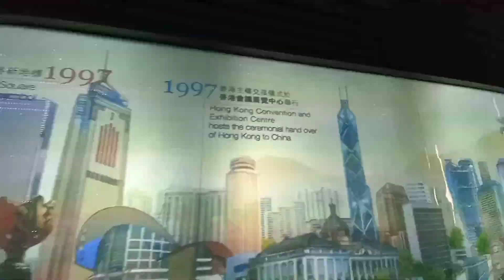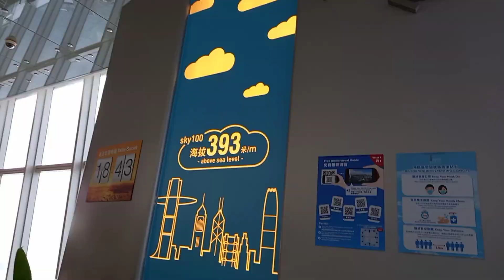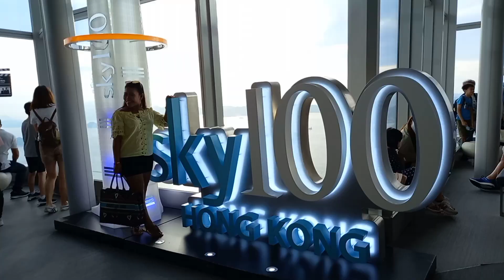Hong Kong sky100 in ICC - Highest Indoor Observation Deck in Hong Kong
Soaring high above the city on the 100th floor of the International Commerce Center, the tallest building in town, sky100 Hong Kong Observation Deck.